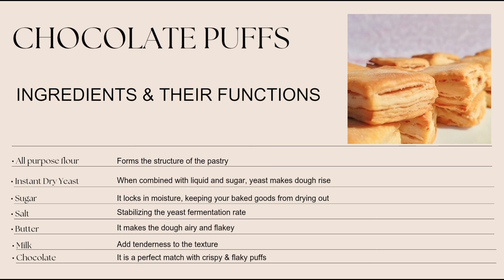How To Make Easy Chocolate Puffs || Chocolate puffs Without Egg || Snacks Without Egg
If you love chocolate, you’ll fall in love when you take a bite of this Easy Chocolate Puff. The golden brown, crispy puff is the ideal camouflage for the dark, chocolatey interior. The texture and taste of flaky pastry together with smooth chocolate is perfect.

I am happy to share this recipe with you all now. Don’t forget to share your experience with me if you try this. We'd love to hear from you and what you thought of our video.

If you like our recipe don't forget to
please share them with your friends and family.